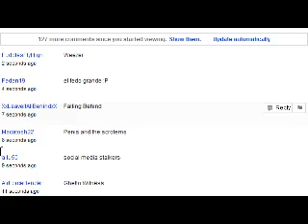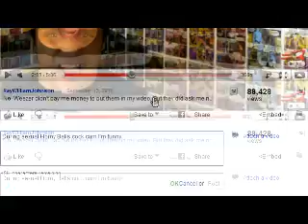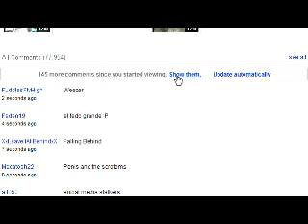Torture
Forget decapitation, waterboarding, hanging, forget getting your eyes removed or getting mauled, forget getting castrated with a steak knife, forget every woman's menstration at once, forget having every atom in your body getting removed and burned in a furnace slowly one-by-one for twenty years.

Watch Ray William Johnson, It's the same experience.